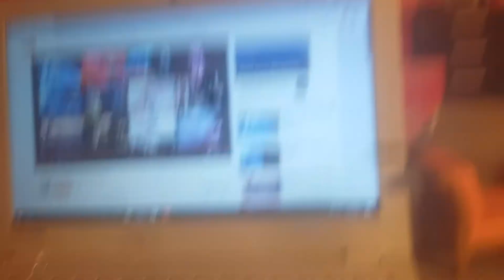Lps musical song demons